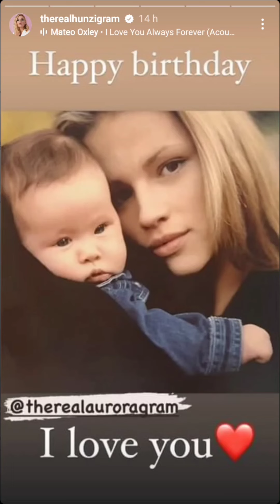Compleanno di Aurora e un'idea regalo - Michelle Hunziker Instagram Stories 5/12/22